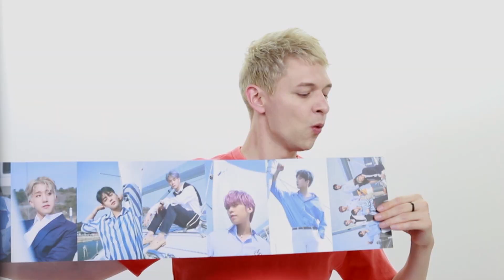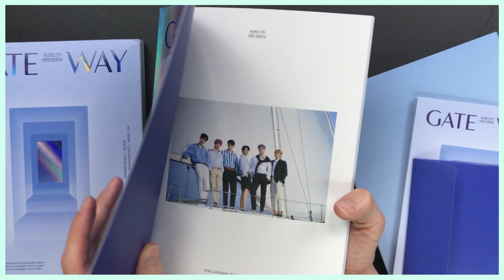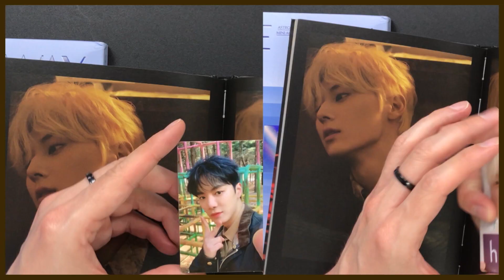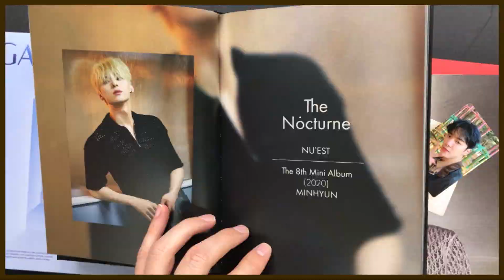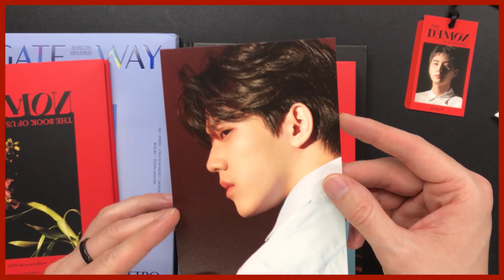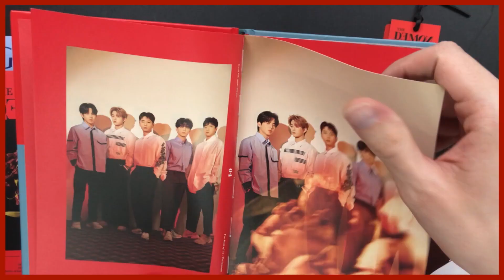[Pops in Seoul] Cameron's Top Picks Album Unboxing! _ K-pop Dictionary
▣K-pop Dictionary▣ 카메론의 탑 추천 앨범 언박싱!